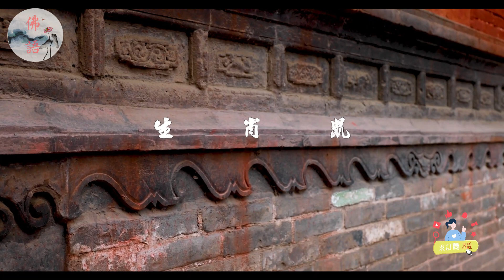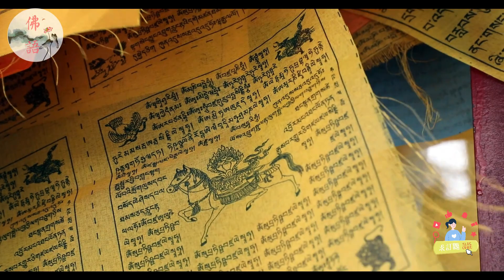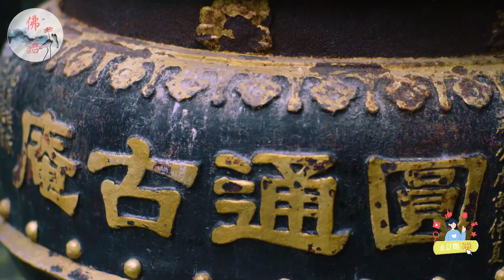四生肖對自己摳門，對別人大方，卻能交到真心朋友！不可不知的十二生肖秘密！【佛語】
哪些生肖既對自己很摳又對別人很慷慨？
您是否想找到一個適合交朋友的生肖？如果是的話，那麼您一定要看今天的視頻。這個視頻將為您介紹十二生肖中對自己很摳，對別人很慷慨的四大生肖，以及他們為什麼適合交朋友。
這些生肖分別是鼠、牛、豬和狗。他們在與朋友相處時通常會表現出慷慨大方、樂於助人和可靠忠誠等優秀品質。他們願意為朋友付出時間、精力和資源，並幫助他人解決問題。他們是非常值得信賴和尊敬的好朋友。
希望這個視頻介紹能夠對您有所幫助。如果您還有其他問題或需求，請隨時告訴我。

Which zodiac animals are both stingy towards themselves and generous towards others?
Do you want to find a zodiac sign that is suitable for making friends? If so, then you must watch today's video. This video will introduce you to the four zodiac signs that are stingy towards themselves and generous towards others, as well as why they are suitable for making friends.
These animals are mouse, cow, pig and dog. They usually exhibit excellent qualities such as generosity, willingness to help others, and reliability and loyalty when interacting with friends. They are willing to invest time, energy, and resources for their friends and help others solve problems. They are very trustworthy and respected good friends.
If you would like to learn more about the characteristics and stories of these zodiac signs, please continue to watch our video and don't forget to point likes and subscribe to our channel.
I hope this video introduction can be helpful to you. If you have any other questions or needs, please feel free to let me know.

運程2023，
2023 生肖 ，
佛語，
農曆新年，
地藏經，
佛禪 ，
佛說，
佛教，
語錄 ，
2023運程,
算命，
子平八字，
生肖，
風水，
命理，
禁忌，
發財，
橫財，
事業運，
財運，
運勢，
故事，
八字，